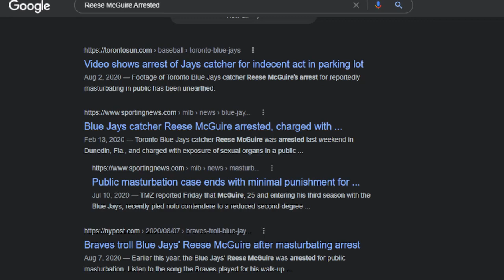Did the Red Sox Screw Up at the Trade Deadline? | Dennis and Friends Podcast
I was on a podcast about the trade deadline. Listen to this and tell me your opinions on the deadline